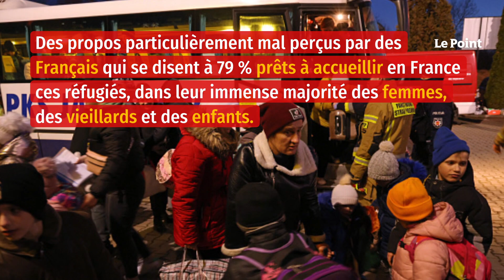Eric Zemmour soufflé par la crise ukrainienne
Même ses plus fervents admirateurs s'en sont sentis mal à l'aise. Invité lundi matin sur la radio RTL, à l'aube du cinquième jour de la violente offensive lancée contre l'Ukraine par le président russe, l'ancien journaliste, interrogé sur l'accueil des réfugiés fuyant les bombes et se pressant par centaines de milliers à la frontière polonaise, a eu ces mots tranchants : « Je partage et je comprends l'émotion vis-à-vis des populations ukrainiennes, je pense simplement qu'il n'est pas bon d'arracher les gens comme ça loin de leur pays, ni de déstabiliser la France, qui est déjà submergée – je dis bien submergée ! – par l'immigration. […] Je pense qu'il nous faut aider les Polonais à les accueillir. […] Ils pourront ainsi plus facilement rentrer chez eux quand la guerre sera finie. » Et d'ajouter, face à l'étonnement des journalistes soulignant qu'il serait le seul candidat à adopter cette position : « Vous savez, il y a le cœur et il y a la tête. Napoléon disait : “Le cœur d'un chef d'État est dans sa tête. […] L'homme d'État, c'est celui qui voit plus loin que l'émotion”.